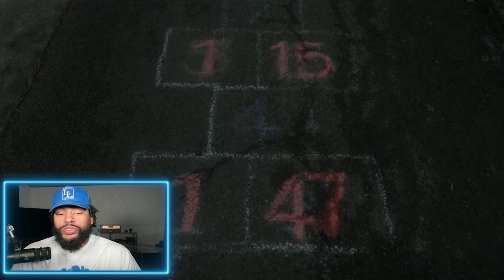Cross Episode 2 Recap Ride The White Horse - Amazon Prime Series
Cross Character Descriptions New Series Amazon Prime
A Washington, D.C. crime drama that follows Alex Cross, a brilliant homicide detective, whose personal struggles threaten to derail his career and life. Based on the worldwide bestselling book series by James Patterson.

"Cross" is a crime thriller series on Amazon Prime Video.

 It follows the story of Alex Cross, a decorated D.C. homicide detective and forensic psychologist, as he hunts down a sadistic serial killer. The series also explores a threat from Cross' past that resurfaces with ill intent.

MEET THE CAST:
Aldis Hodge as Alex Cross
Ryan Eggold as Ed Ramsey
Samantha Walkes as Elle Monteiro
Alona Tal as Kayla Craig
Isaiah Mustafa as Detective John Sampson
Jennifer Wigmore as Chief Anderson
Melody Hurd as Janelle Cross
Eloise Mumford as Shannon Witmer
Stacie Greenwell
Sharon Taylor as Lt. Oracene Massey
Johnny Ray Gill as Bobby Trey
Juanita Jennings as Regina 'Nana Mama' Cross

Alex Cross Unleashed! 💥
Detective, psychologist, and all-around badass.
Witness the gripping return of Alex Cross, the iconic character brought to life by the talented Aldis Hodge.
Dive into a world of suspense, mystery, and high-stakes crime-solving.
Don't miss a single moment of this thrilling series, only on Amazon Prime Video.